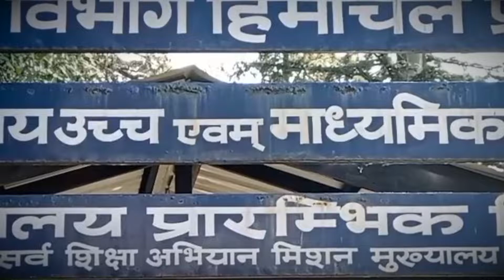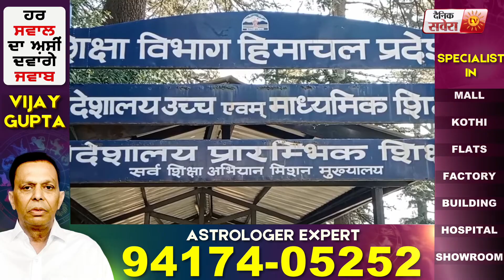ट्यूशन पढ़ाने वाले शिक्षकों पर चलेगा शिक्षा विभाग का डंडा, शिक्षा निदेशालय ने जारी किए आदेश